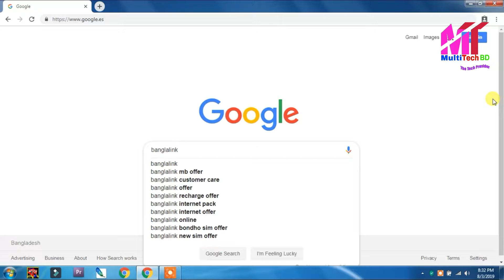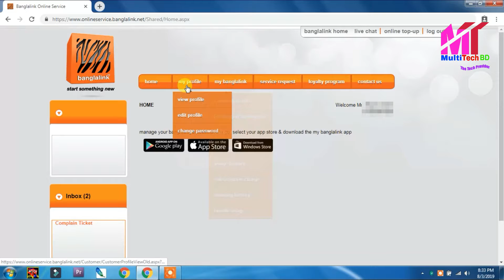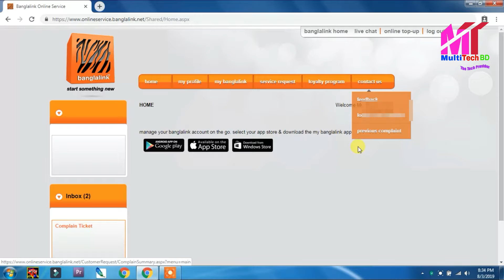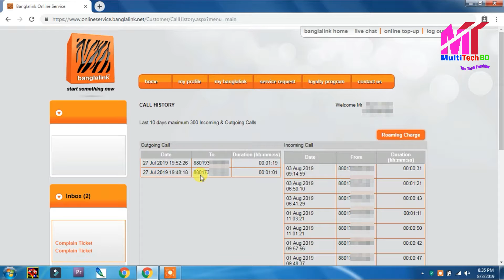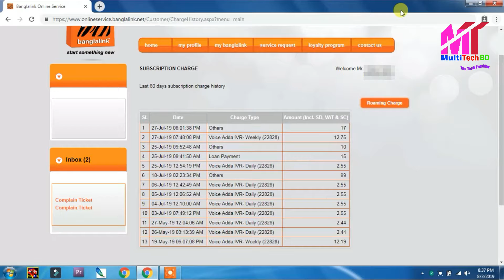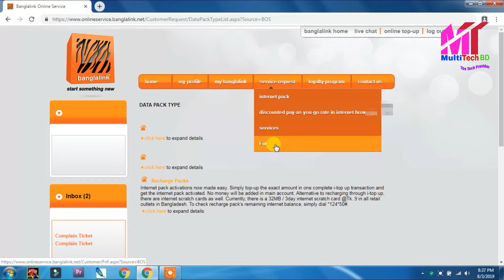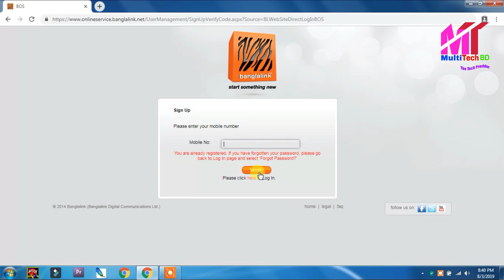যে কারো ফোনের কল লিস্ট বের করে ফেলুন খুব সহজে | Get Mobile Call List Easily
▶ In this video I will teach you that how you can get call list of any mobile number. I hope you will enjoy this video.